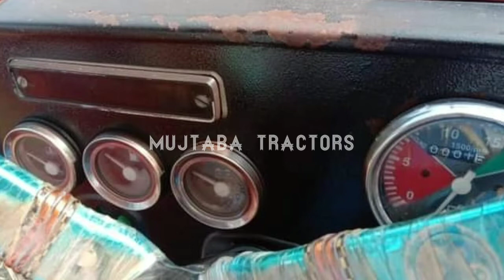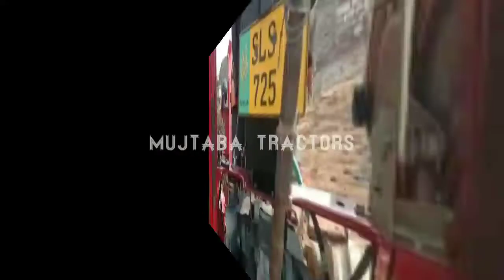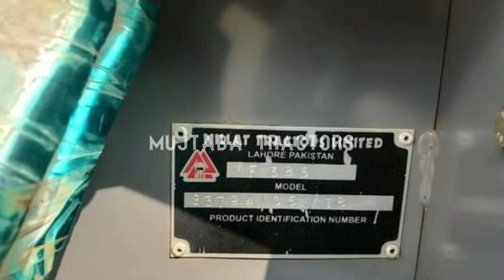375 tractor for sale model 2011|Mujtaba tractors|385 tractor for sale model 2018|Al tractors sale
375 tractor for sale model 2011|Mujtaba tractors|385 tractor for sale model 2018|Al tractors sale

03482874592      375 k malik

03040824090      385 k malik